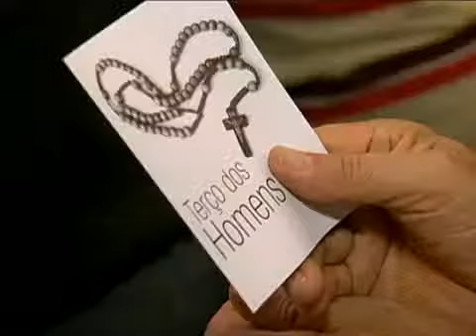G1 Padre lança proposta inovadora e lota igreja na segunda feira do Terço dos Homens notícias em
Em Dois Córregos (SP), o padre José Carlos percebeu que as mulheres eram maioria nas missas. Para modificar a situação, ele criou a segunda-feira especial do dia do "Terço dos Homens" e conseguiu encher a igreja. Mauricio Kubrusly mostra, em vídeo, essa história curiosa no Me Leva Brasil.